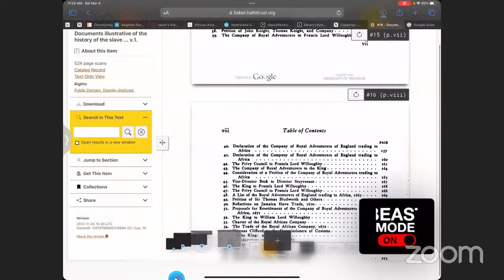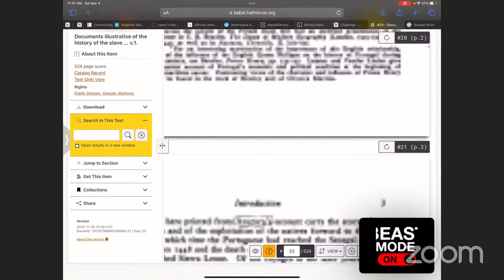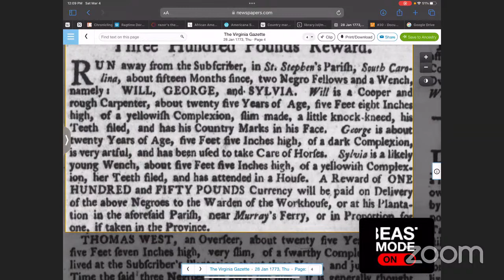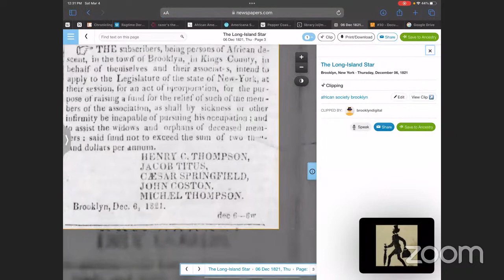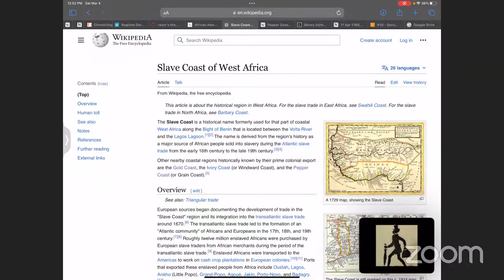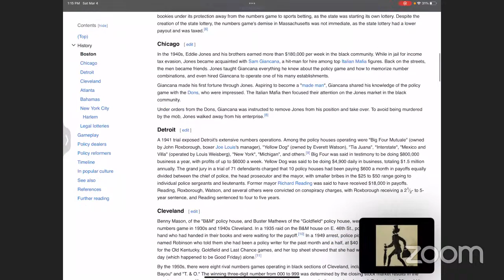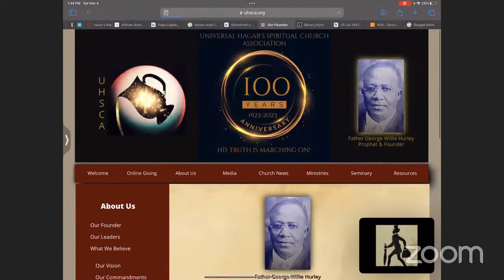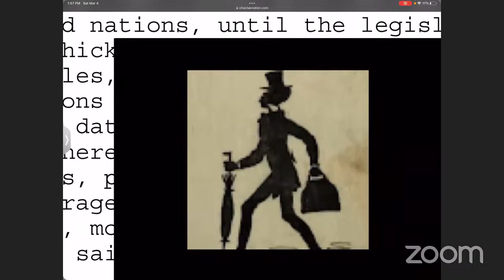African Americans - A Documented History